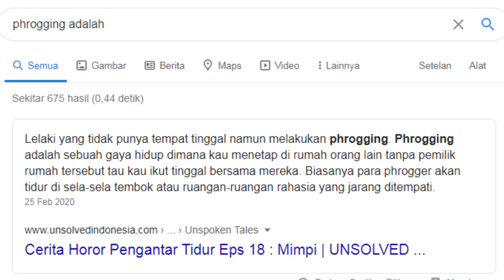KEREN! FILM INI SAMPAI 3 KALI TWIST!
Selamat datang di Twist Zone, untuk film pertama yang akan saya bahas di channel ini adalah "I SEE YOU (2019)".
Semua materi video/trailer yang kami tampilkan adalah milik para pemiliknya yang kami hormati. Kami tidak mengklaim materi tersebut sebagai milik kami.